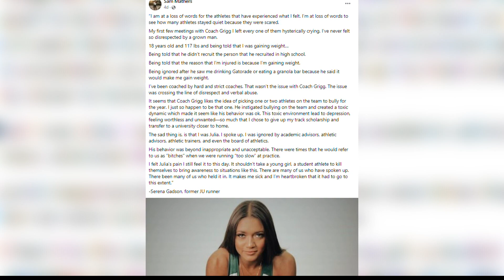Jacksonville University coach steps down after allegations of abuse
Grigg stepped down over the weekend. A JU runner who committed suicide told police Grigg was harming her mental health.